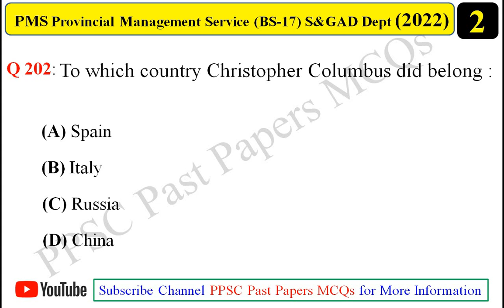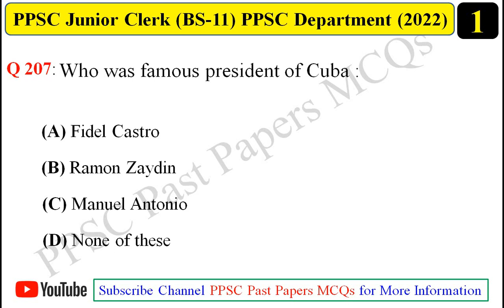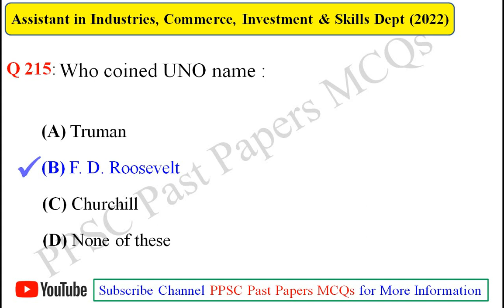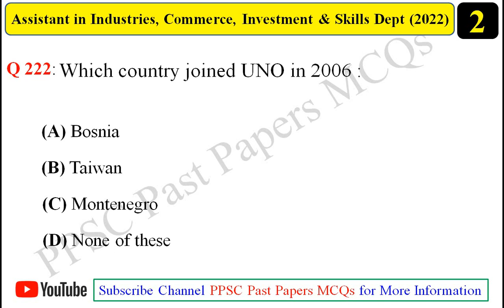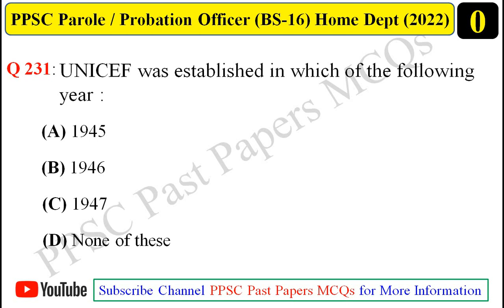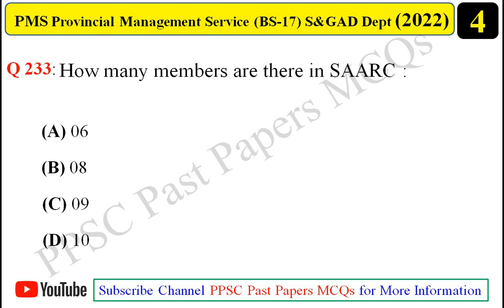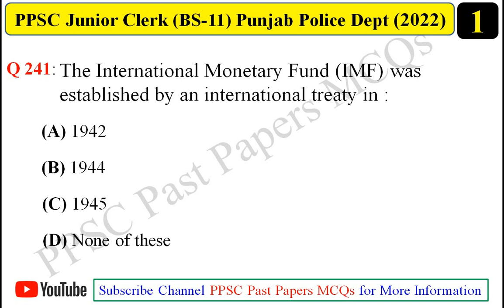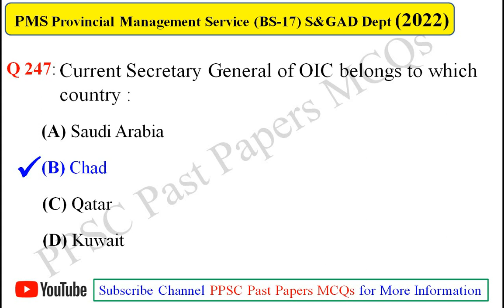PPSC World GK MCQs Part No 5 | PPSC Past Papers MCQs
PPSC World GK MCQs Part No 5 | PPSC Past Papers MCQs | These mcqs are taken from the papers that were held in 2022 for different posts in PPSC. These are all ppsc general knowledge mcqs of 2022.